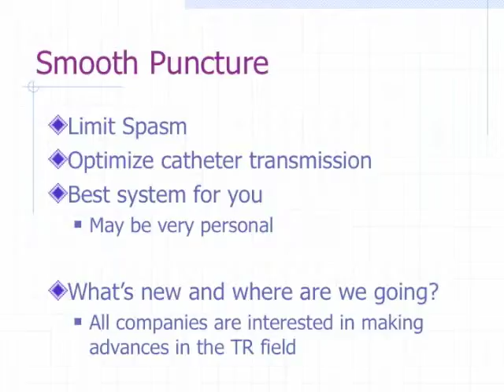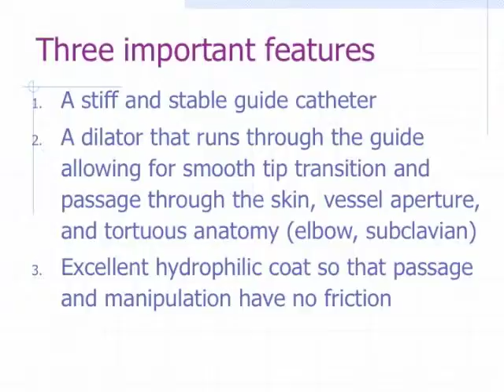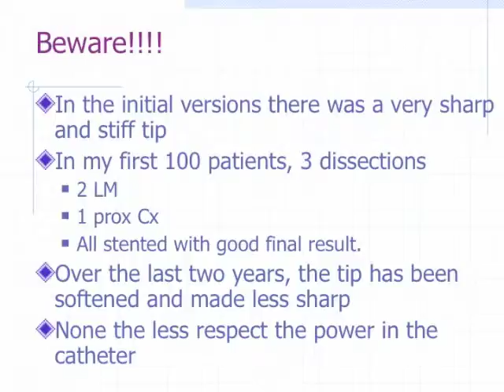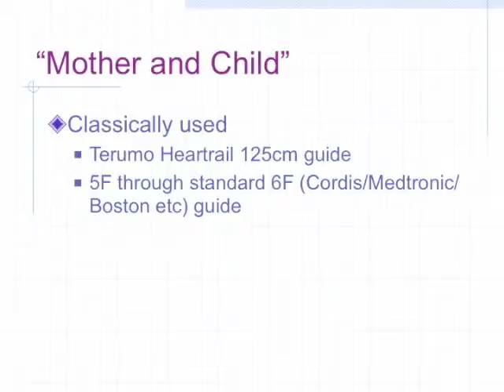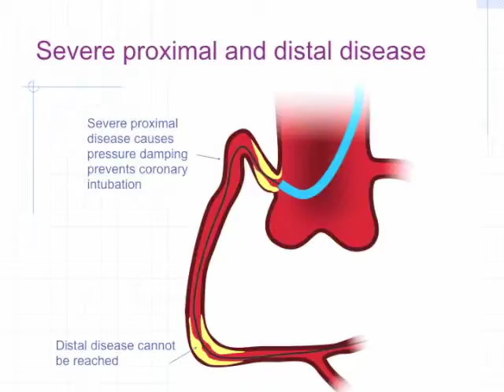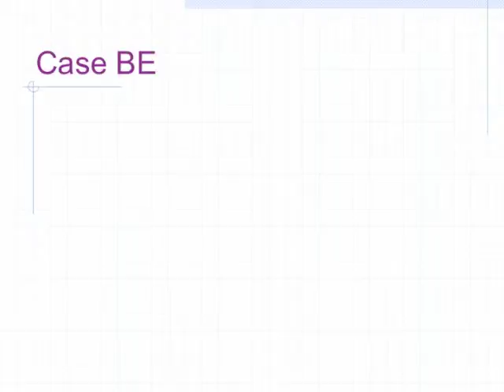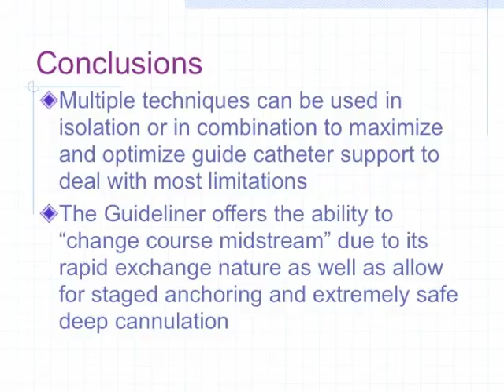Meerkin D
Optimization of Guide Catheter Support in Transradial Approach: What are my Options?